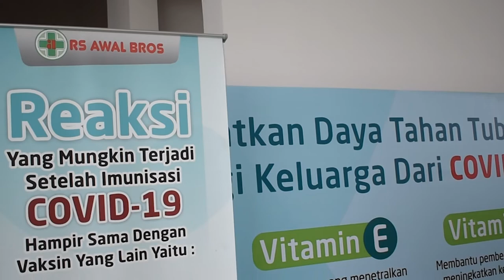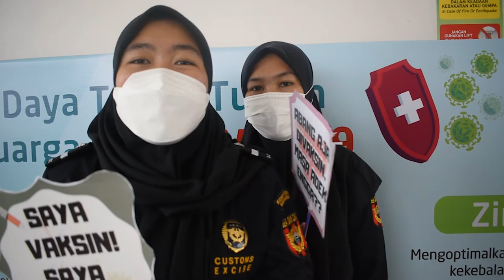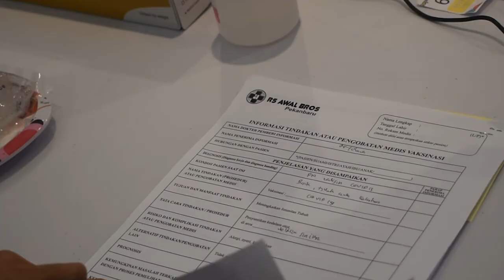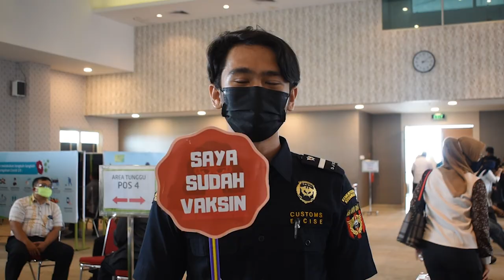Bekaru's Vlog (17) : Yeaaayy... Saya Sudah Di Vaksin !!!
Hallo semuanyaa..🥰🙂
Gimana kabarnya nih? Semoga selalu dalam keadaan baik dan berbahagia yaa..🙂

Temen-temen bekaru, kemarin ncik min beserta pegawai Bea Cukai Pekanbaru menjalani vaksinasi covid tahap pertama loh..😁

"Vaksin covid?? Serem atuh?? Disuntik loh ?! Ada efek sampingnya loh?"

Hehe, nggak serem kok temen-temen..🙂
Malah kemarin seru banget. Kita jadi tahu seperti apa rasanya vaksinasi. Vaksinasi ini sangat perlu demi terciptanya herd immunity dalam melawan penyebaran virus covid-19 yang masih ada hingga saat ini..🙂

Kepengen tahu keseruan kita kali ini?? Yok tonton dalam vlog kita kali ini ya..🙂

Jangan lupa tinggalkan like ya, kalo ada pertanyaan seputar bea dan cukai atau apapun itu, monggo ketik di komentar ya..🙂

Di share juga boleh.. buoleeh banget..😁

Sekian dan terima kasih. Khamsahamida..🙂🥰😁